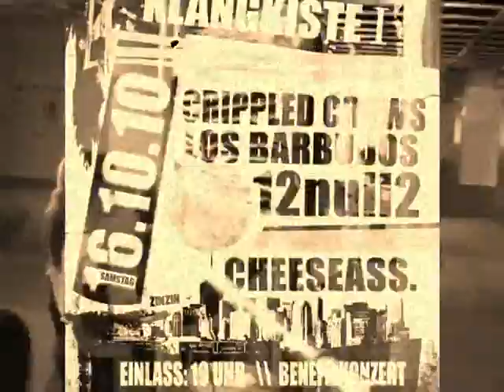Klangkiste Vol 1 Trailer 16.10.2010 Studihaus Eichstätt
Muke eV und Live for Life präsentieren euch die Klangkiste!
Vol 1 startet mit:
Cheeseass., 12Null2, Los Barbudos und The Crippled Crows!
Am 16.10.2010 im Studihaus Eichstätt ab 19 Uhr!